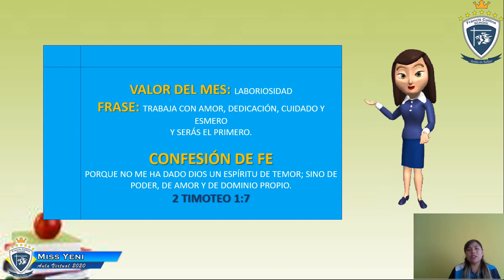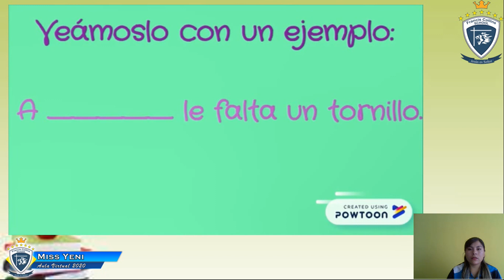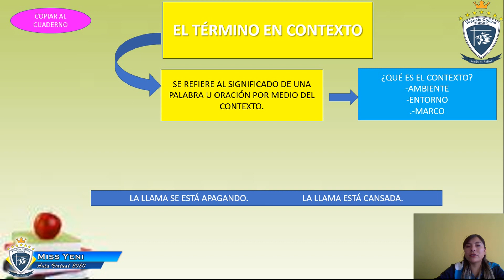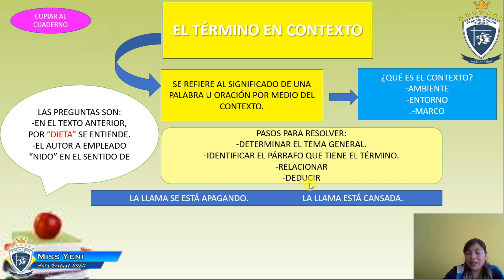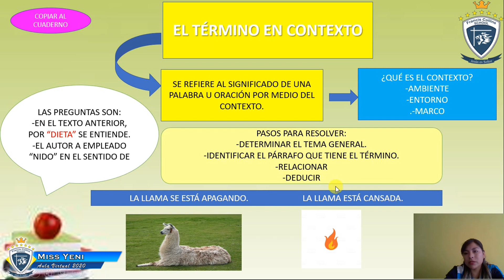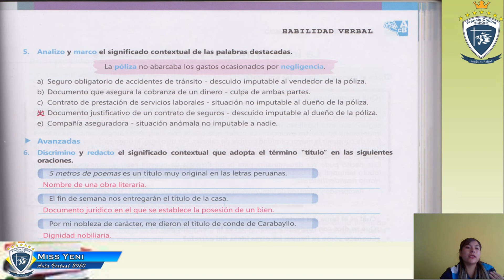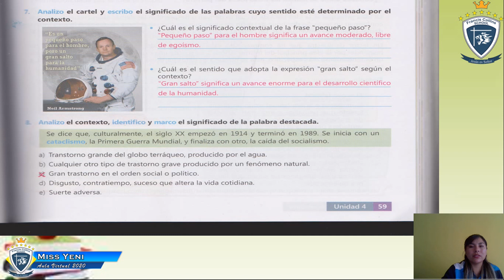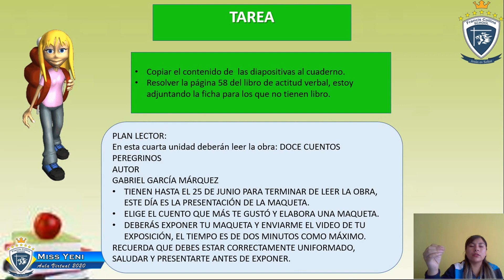Jueves 18 de Junio,8vo, Área Raz Ver, Tema El termino en contexto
Miss Yeni
Área Razonamiento Verbal